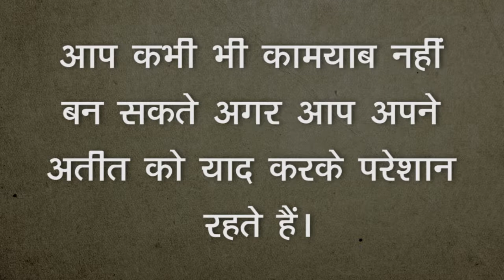दिल को छूने वाला अनमोल वचन और सुविचार | Heart Touching Quotes and Inspiring Quotes in Hindi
इस Video में हम आपके लिए दिल को छूने वाला अनमोल वचन और सुविचार (Heart Touching Quotes and Inspiring Quotes in Hindi) लेकर आये है, और हम आशा करते है की  ये प्रेरणादायक सुविचार आपको जरूर पसंद आएंगे।